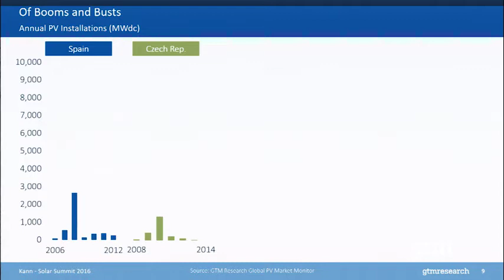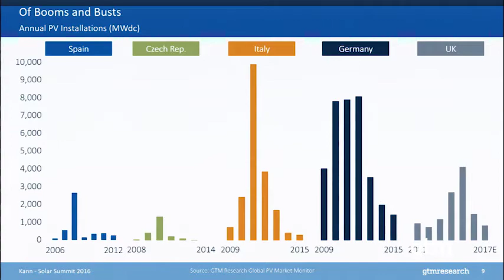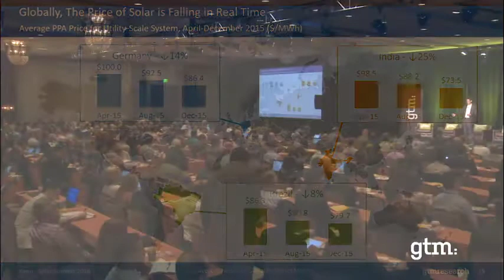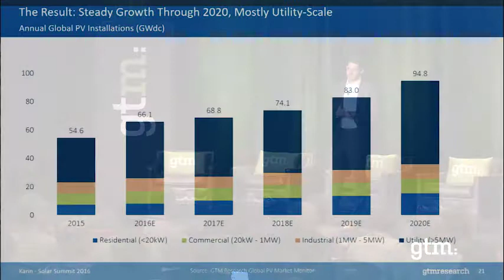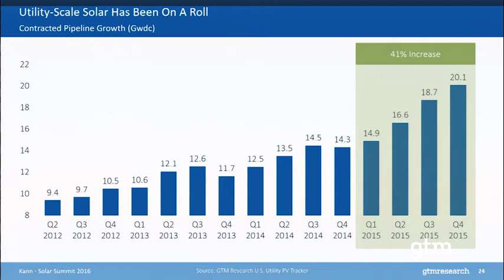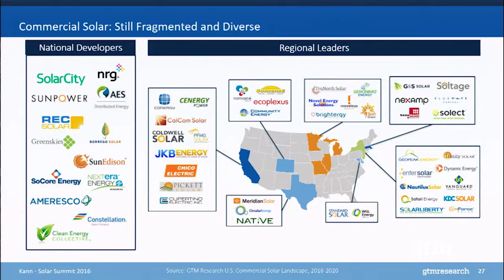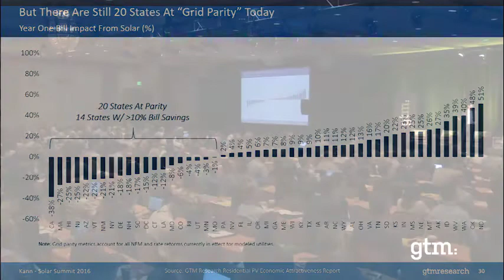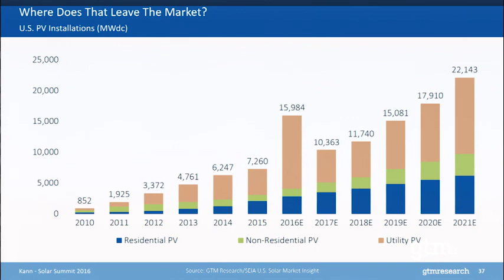Solar Summit 2016: GTM Research Keynote: The Global Solar Future